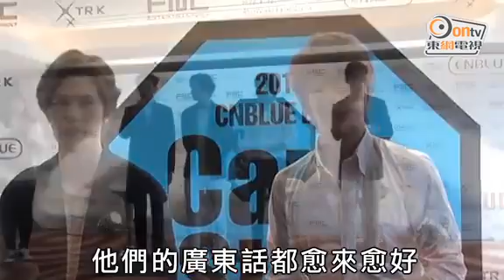140516 CNBLUE Press Conference in HK (on.cc)